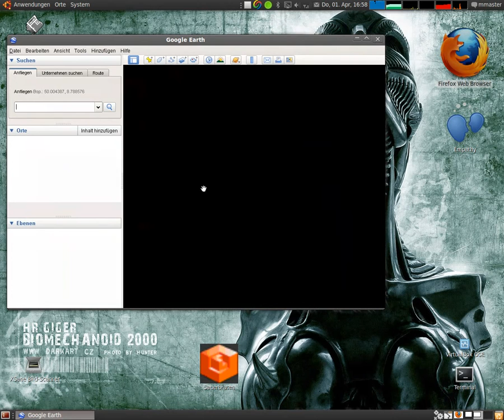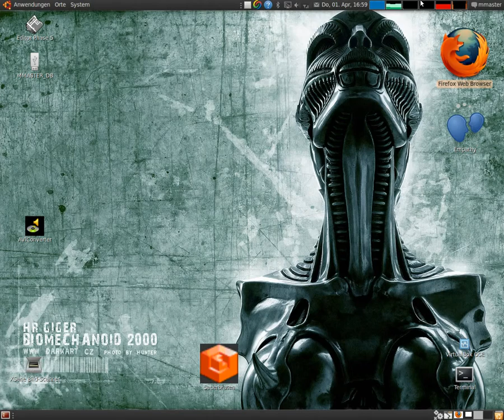Ubuntu Teil 2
Mein Ubuntu in voller Pracht...